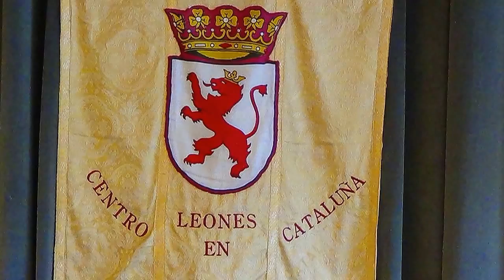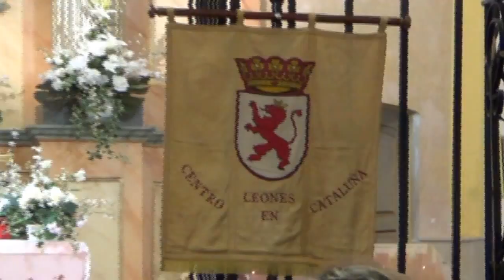CENTRO LEONÉS en CATALUÑA. Reunión en Mansilla de las Mulas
El 6 de agosto de 2014, se celebró un encuentro de socios y simpatizantes del Centro Leonés de Cataluña, en Mansilla de las Mulas, el video recoge el buen ambiente y la alegría con la que celebramos este encuentro, así que solo queda decir:!! VIVA LEÓN¡¡.